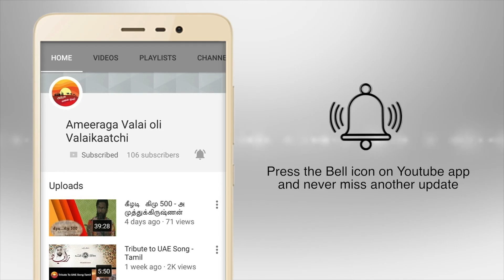Pure Veg restaurant MAYAMANI in Qusais MR.PAVAN,M.D talks about it.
INTERVIEW WITH MR.PAVAN MD OF  MAYAMANI RESTAURANT DUBAI